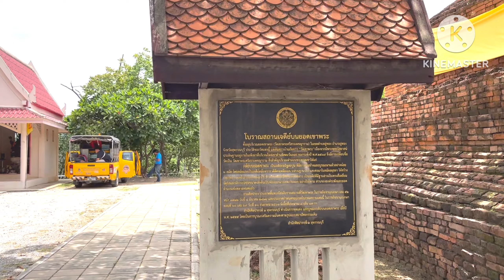EP.1 ไหว้พระ คล้ายวันเกิด# ที่วัดเก่าแก่แห่งเมืองอู่ทอง มีประวัติความเป็นมาตั้งแต่สมัยทวารวดี